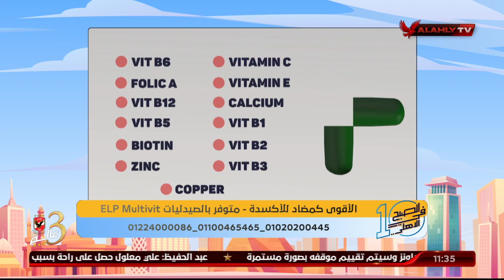د. دينا ابو السعود والمكمل الغذائي Elp Multivit الافضل كمضاد للاكسدة